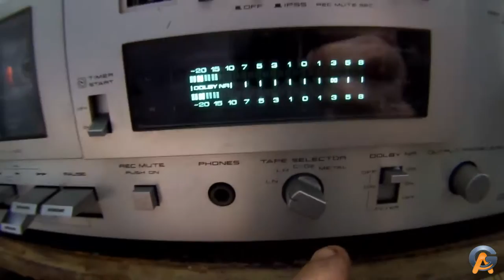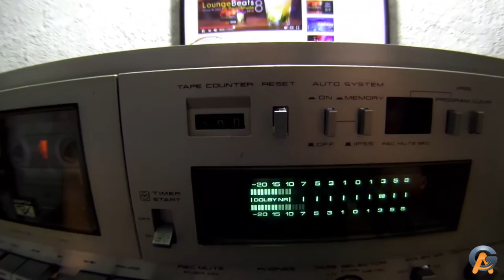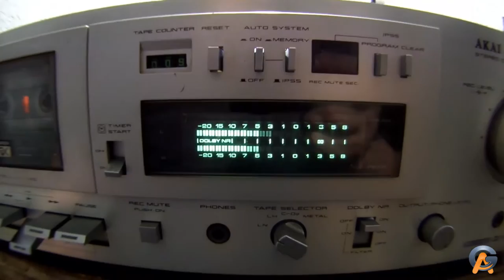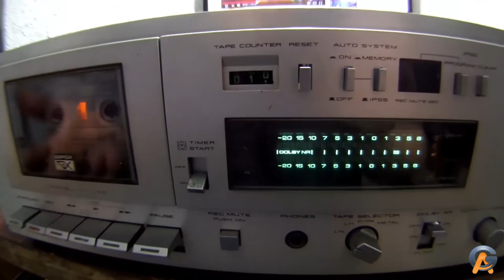Teste Final do Tape Deck GX M10 01/03/2017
Depois da Live que realizei hoje, tinha que termina-lo devido algumas anomalias na mecânica, mas como resultado final do recapeamento e alinhamento seguido de ajustes, faço uma demonstração de uma fita TDK na posição Low Noise Normal, obter a maxima qualidade mesmo com Dolby NR ligado, como muita gente diz abafar. segue o vídeo!